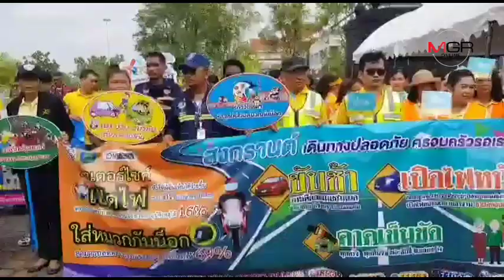ผบ.กกล.บูรพา​ นำหน่วยงานเกี่ยวข้องบินสำรวจเส้นทางสู่อีสานใต้รับปริมาณรถยนต์ช่วงสงกรานต์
ผบ.กกล.บูรพา​ นำหน่วยงานเกี่ยวข้องบินสำรวจเส้นทางสู่อีสานใต้รับปริมาณรถยนต์ช่วงสงกรานต์ 10/04/2019